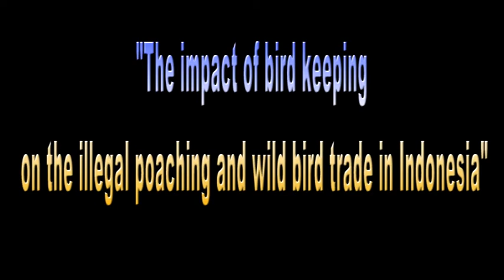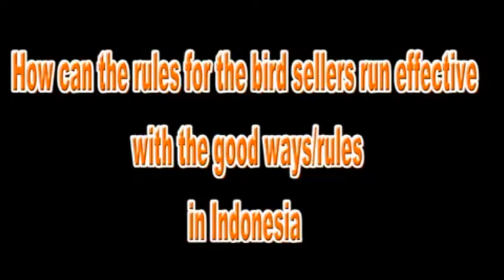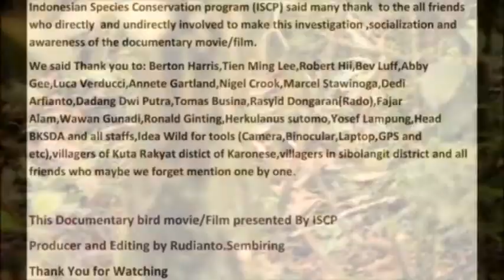The impact of bird keeping on the illegal poaching and wild bird trade in Indonesia1